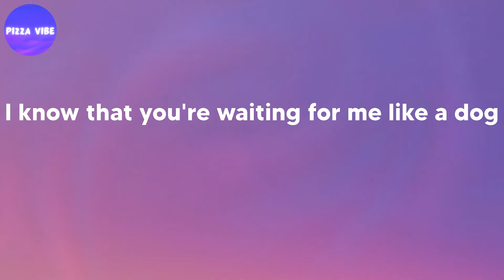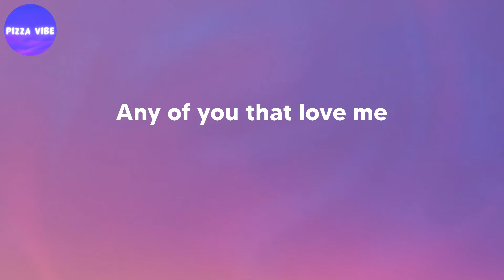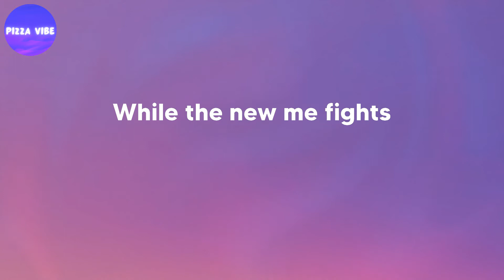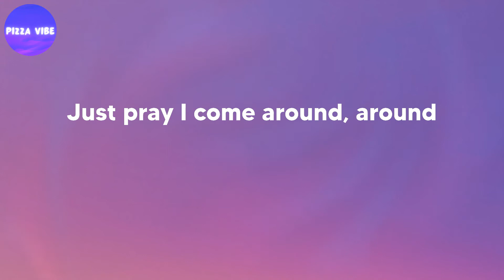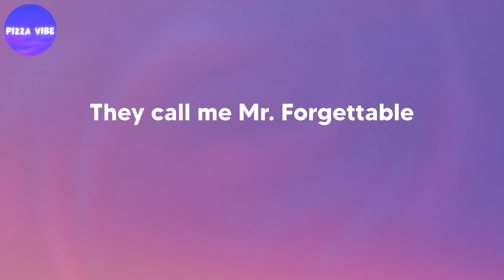David Kushner - Mr. Forgettable (lyrics)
Song: Mr. Forgettable (lyrics)
By: David Kushner